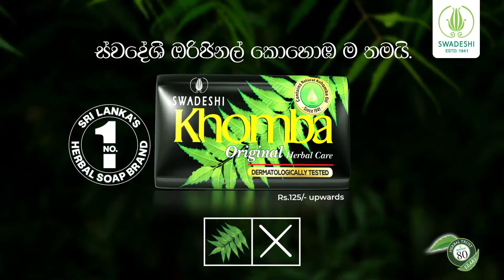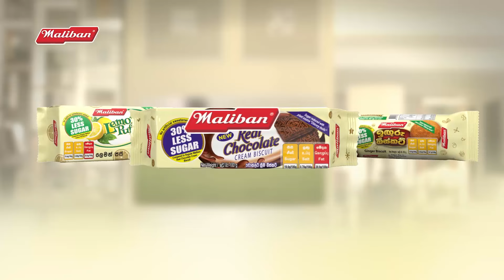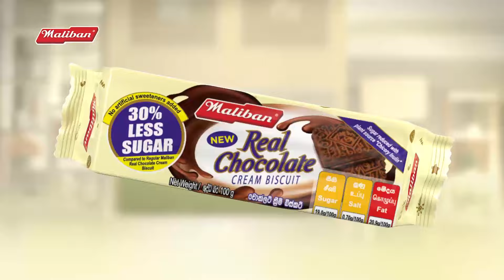Ada Derana First At 9.00 - English News 12.10.2024